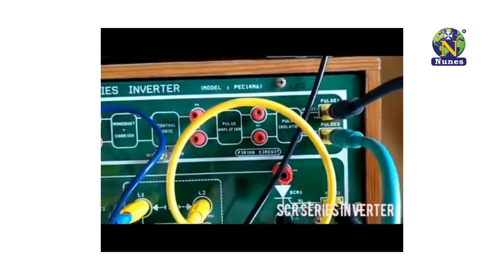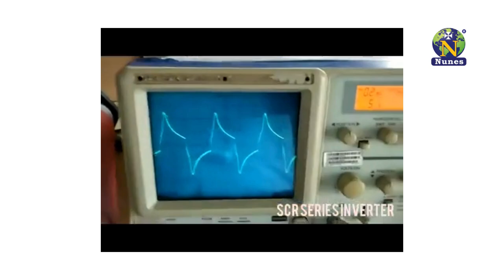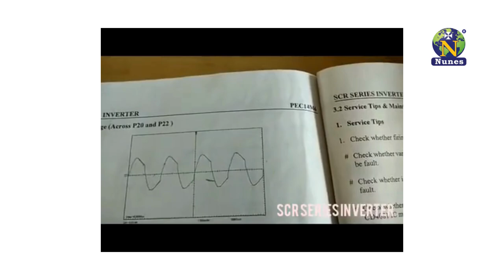SCR Turn On Methods Trainer